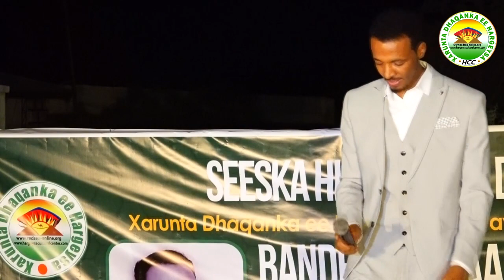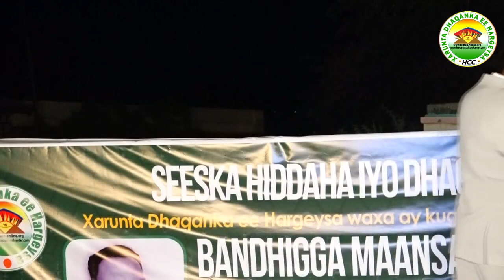Ha doon doonan kumuu daarine jacayl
CabdiHani Cabdilahi Xaashi iyo Xarunta Dhaqanka Ee Hargeysa
Heestii Ha doon doonan kumuu daarine jacayl